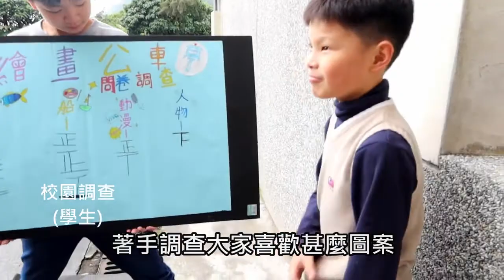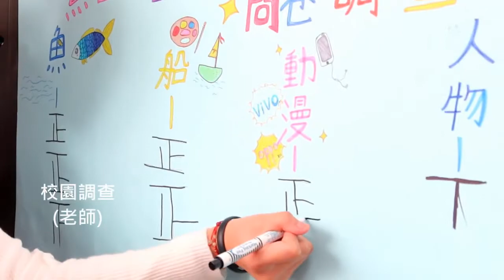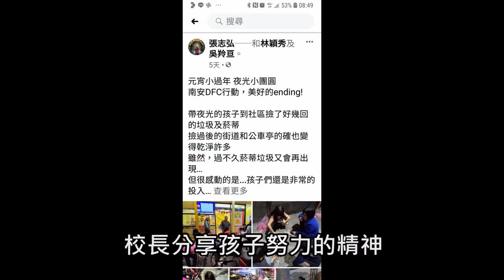CHI-20210225_M 被遺忘的公車亭